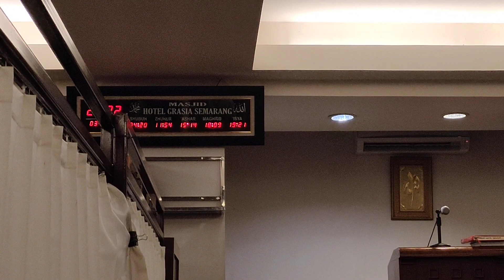Ternyata Allah swt turuni ilmu!! Ilmu yg dihargai & disimpan dihati